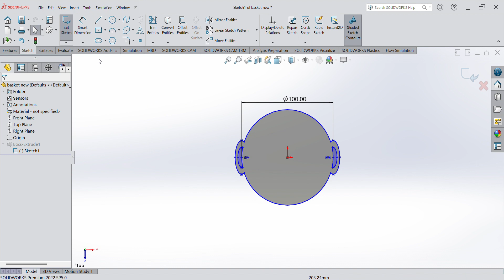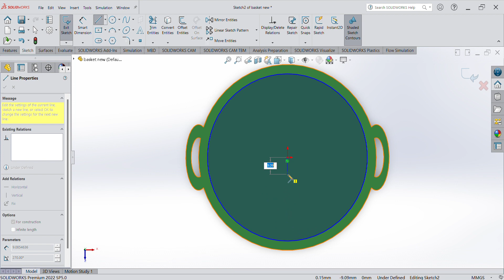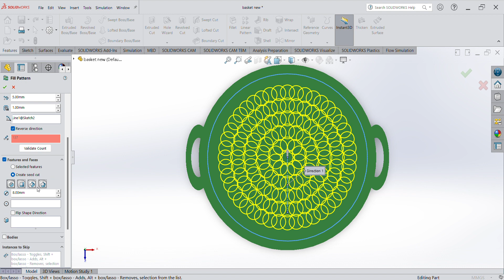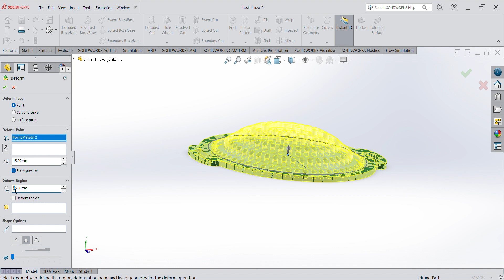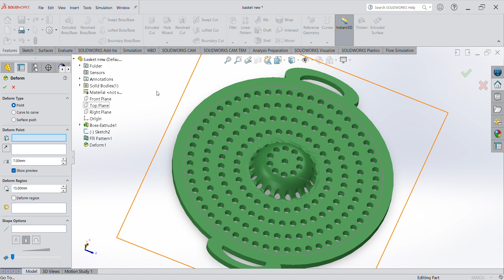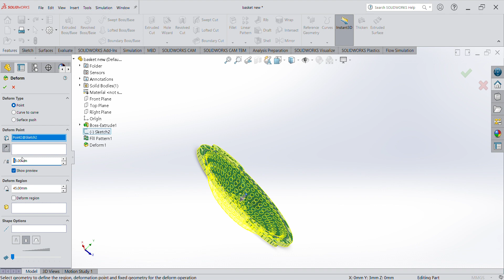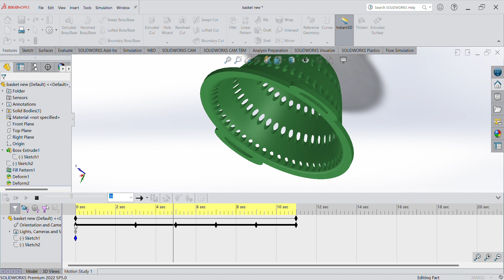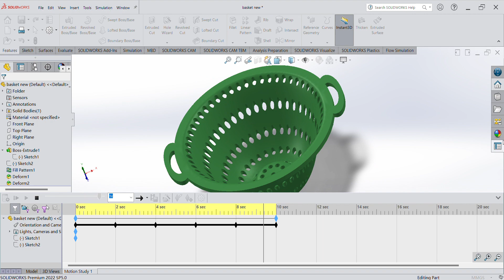SOLIDWORKS of basket (Fill Pattern and Deform)